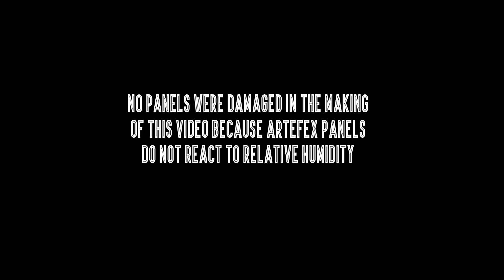Relax We Got Your Back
ARTEFEX PANELS